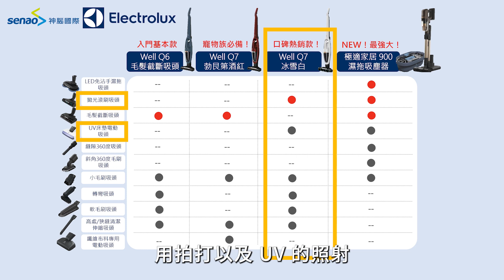【商品介紹】主持人狂推！伊萊克斯 Well Q7 冰雪白，吸地、除塵螨一機搞定！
伊萊克斯 獨特的✨低重心設計✨超輕手感不會「媽媽手」！
搭配超實用的
🔥拋光滾刷吸頭🔥完美清除隙縫灰塵、不傷地板～
🔥UV床墊電動吸頭🔥拍打+UV光去除過敏原～